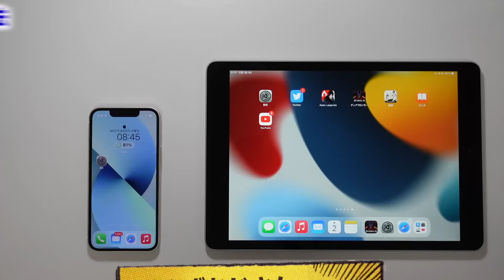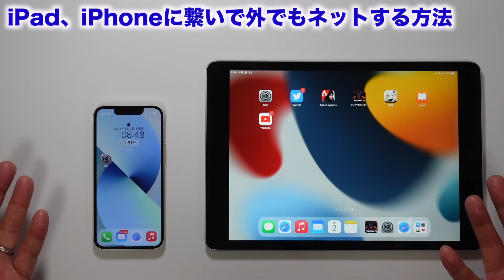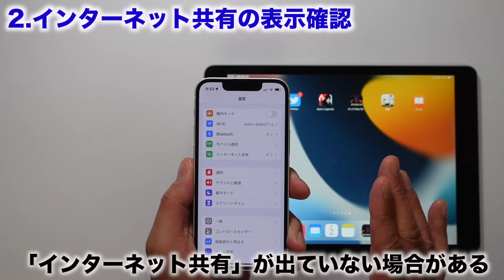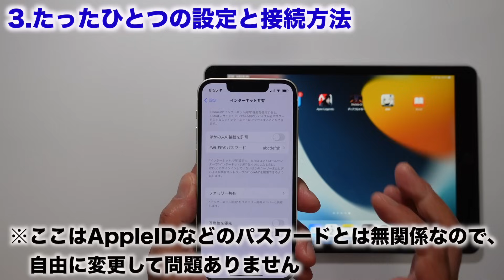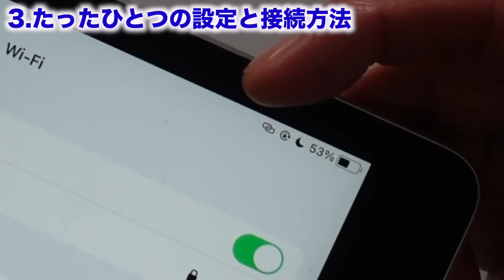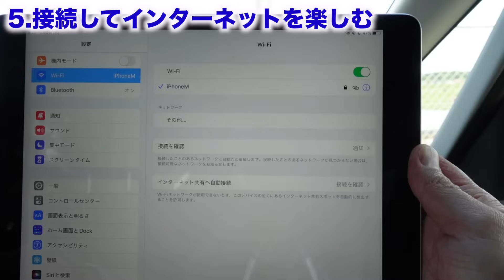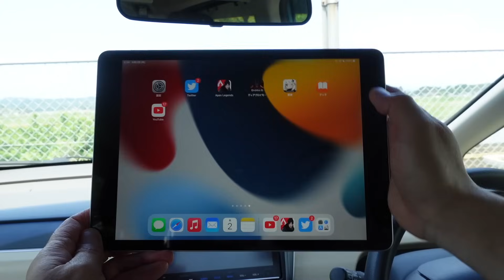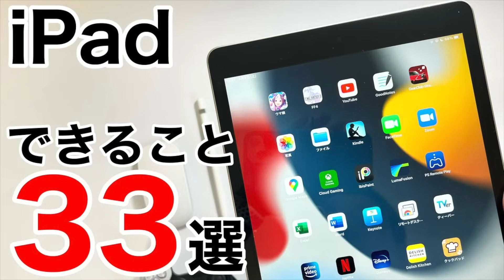【テザリング】iPadをiPhoneに接続して外でも通信する方法!ネットに動画にゲームを楽しもう!パソコンも接続できます【インターネット共有】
iPadのWiFi版でも外で通信が出来るように設定しましょう!(PCも接続可能)テザリングと聞くと大変そうですが、設定はとても簡単です!
「インターネット共有」が画面に出ず、よくわからない場合は通信会社や状況等をコメントで教えてください💁🏻‍♂️
出来るだけお答えします。

00:00 iPad、iPhoneに繋いで外でもネットする方法
02:23 1.必要なものと注意事項
03:18 2.インターネット共有の表示確認
04:23 3.たったひとつの設定と接続方法
08:10 4.実際に外で接続
08:23 5.接続してインターネットを楽しむ
09:50 6.大画面でゲームを楽しむ(APEXモバイル)
10:22 7.iPhoneで購入した本をiPadで楽しむ
10:58 8.不明点はコメントやDMで

キレイに撮影するテクニックもおまけで紹介しています

※安心して寝てください！

その他のお勧め動画は👇からどうぞ!

高所恐怖症の方は見ない方が良いです。

Apple Watchの選び方・買い方ガイドは👇です。

iPhone13のケースなどのおすすめアクセサリは👇にまとめています

他にもLINEを使いこなす動画があります💁🏻‍♂️

【ホーム画面の裏ワザ10選+1!正しく覚えてホーム画面を整理しよう!】